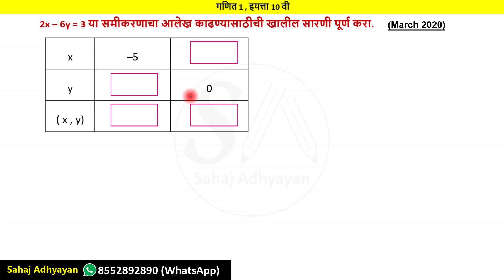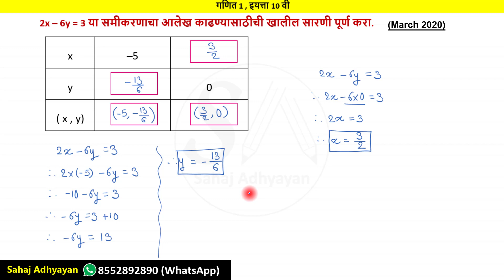2x–6y=3 या समीकरणाचा आलेख काढण्यासाठीची सारणी पूर्ण करा | maths 1 march 2020 | गणित 1 मार्च 2020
2x–6y=3 या समीकरणाचा आलेख काढण्यासाठीची सारणी पूर्ण करा | maths 1 march 2020 | गणित 1 मार्च 2020

Std 10 (Maharashtra Board)

Navneet Practice Papers 2024
मराठी माध्यम

English Medium : ttps://amzn.to/3uFiGgt

Target Practice Papers 2024 :
मराठी माध्यम

English Medium

Semi Medium